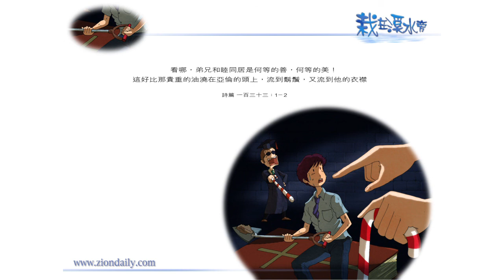錫安教會靈修系列：栽在溪水旁 100620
詩篇 一百三十三篇一至二節：
「看哪，弟兄和睦同居是何等的善，何等的美！
這好比那貴重的油澆在亞倫的頭上，流到鬍鬚，又流到他的衣襟。」